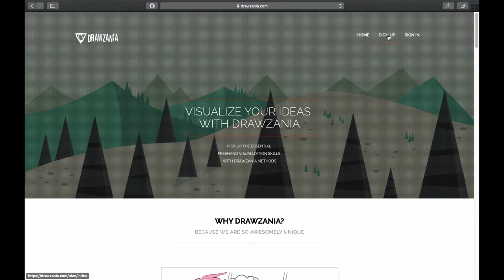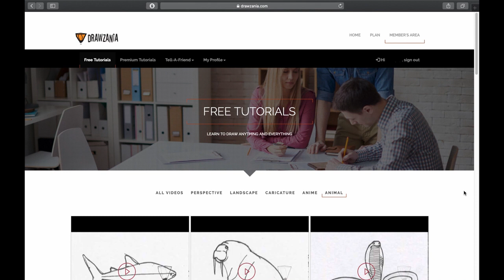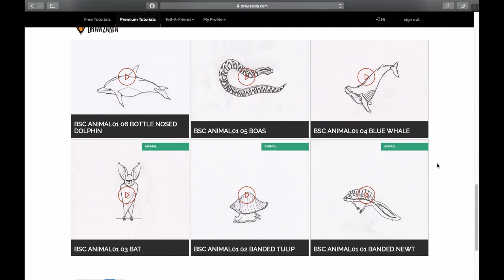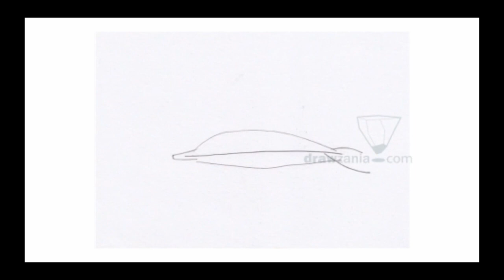Perspective Drawing : Bagaimana untuk menggunakan Drawzania.com?